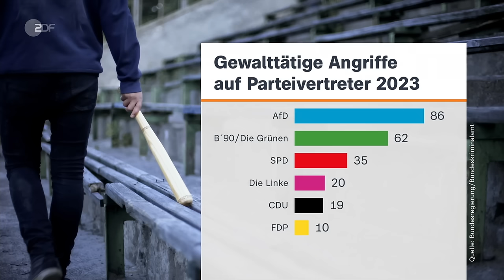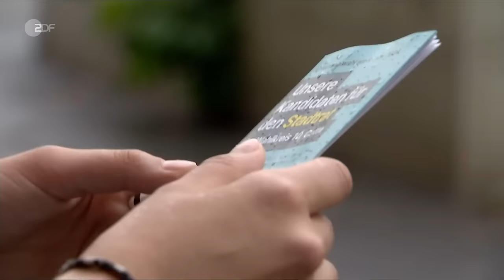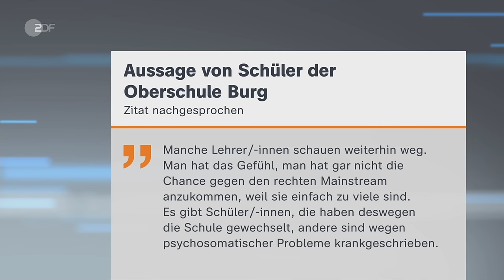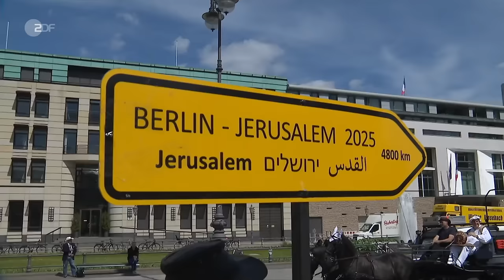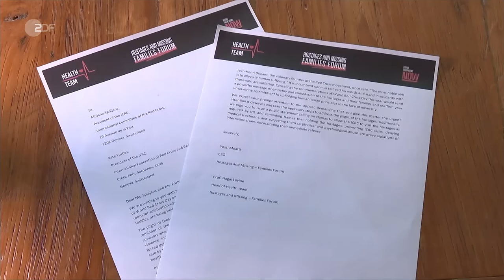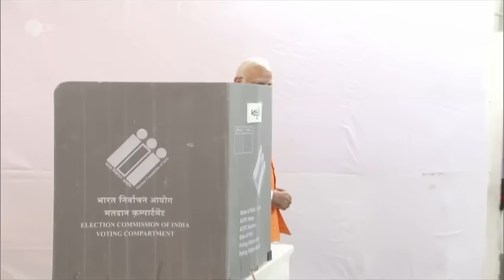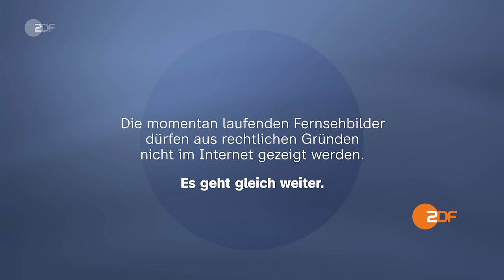heute 19:00 Uhr vom 08.05.24 Angriffe auf Politiker, CDU-Parteitag, Wahlen in Indien (english)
Nach dem Angriff auf den SPD-Europaabgeordneten Matthias Ecke in Dresden und weiteren Attacken auf Politiker und Wahlkampfhelfer ist die Debatte über besseren Schutz und härtere Strafen aufgeflammt. Diese und weitere Nachrichten des Tages in den ZDFheute Nachrichten um 19 Uhr.

English Subtitles
Today's topics: Two further attacks on politicians; Raw climate at German schools; Parliamentary elections in India; More news, including sports and weather.

00:00 Vorspann

00:48 Zwei weitere Attacken auf Politikerinnen
Auch die Berliner Wirtschaftssenatorin Franziska Giffey und eine Grünen-Politikerin aus Dresden sind Opfer von Attacken geworden. Kanzler Scholz verurteilte die Angriffe scharf.

03:02 Entsetzen nach Angriffen auf Politikerinnen
Die Attacken auf zwei weitere Politikerinnen sorgen parteiübergreifend für Empörung und Entsetzen. Gleichzeitig wird diskutiert, wie Engagierte besser geschützt werden können.

04:46 Rohes Klima an deutschen Schulen
In Schulen kommt es immer wieder zu rassistischen Vorfällen, so auch an einer Schule in Brandenburg. ZDF-Reporterin Anna Bayer hat sich die Situation vor Ort angesehen.

06:46 Von der Leyen besucht CDU-Parteitag
Mit prominentem Besuch aus Brüssel hat die CDU die heiße Phase des Europawahlkampfes eingeläutet. Die Kommissionspräsidentin warnte deutlich vor einem weiteren Erstarken der AfD.

09:20 USA stoppen Waffenlieferungen an Israel
Aus Sorge, dass Bomben gegen die Zivilbevölkerung in Rafah eingesetzt werden könnten, haben die USA weitere Waffenlieferungen gestoppt. Eine Feuerpause ist derweil nicht in Sicht.

11:41 Parlamentswahlen in Indien
Die Wahlen werden unter anderem von Desinformationskampagnen überschattet. Ministerpräsident Modi unterstellt der Opposition, die muslimische Minderheit bevorzugen zu wollen.

13:52 Schwere Überschwemmungen in Brasilien
Hunderte Dörfer stehen unter Wasser, mehr als 1,3 Millionen Menschen sind von den Überflutungen betroffen. Strom, Trinkwasser und Telefonnetz sind aktuell nicht vorhanden.